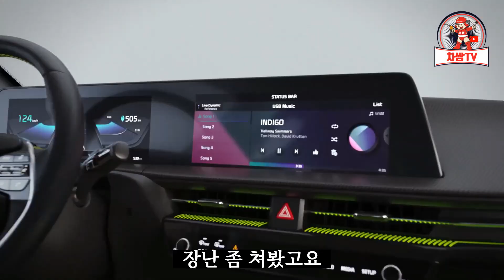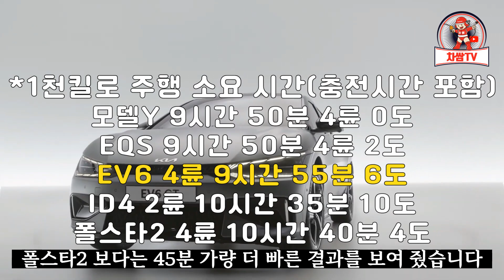EV6 고속전비 테스트 꼴등.. 무엇이 문제일까?